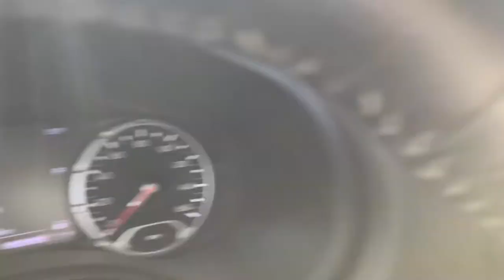At the car 🚘 wash with my Yorkie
Leia's first trip to the car wash.

Please no negative or mean comments, they will be deleted and you will be blocked. Positive vibes only. Thank you!